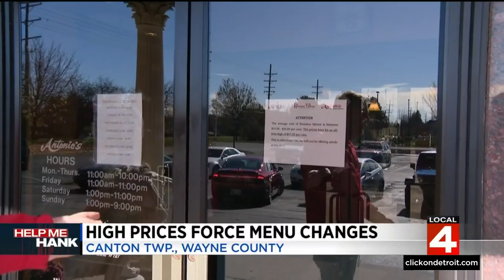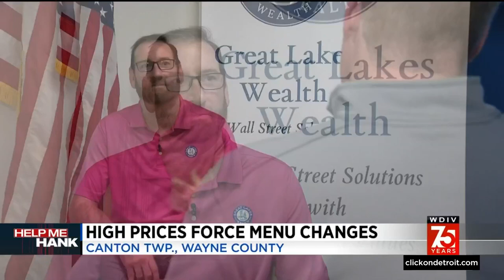High prices force menu changes in Canton Township restaurant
The soaring cost of food is affecting your grocery bill and causing local restaurants to cut popular food items off the menu.  It's a sign of the times, and the notice regarding the high cost of lettuce is getting reactions from customers.  Antonio's restaurant in Canton is making it clear the cost of romaine lettuce is so high they've decided to cut salads from the menu.